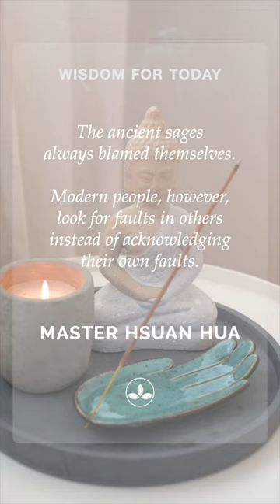BDG Wisdom for Today: Master Hsuan Hua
Wisdom for Today: Short teachings from the world of Buddhism and beyond...